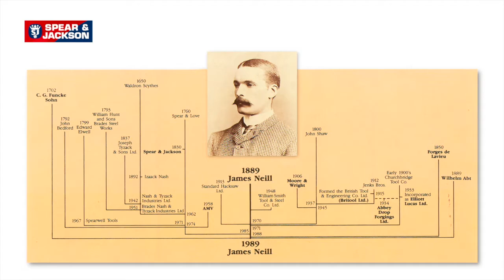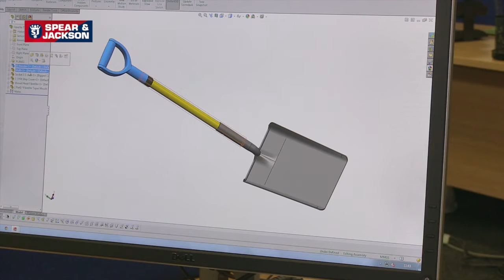Spear & Jackson Corporate Video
From 1760 to the present day and beyond. This video takes you through the history of the company, right up to the present day, giving you an overview of Spear & Jackson UK Ltd.